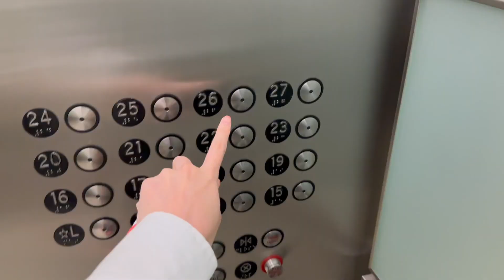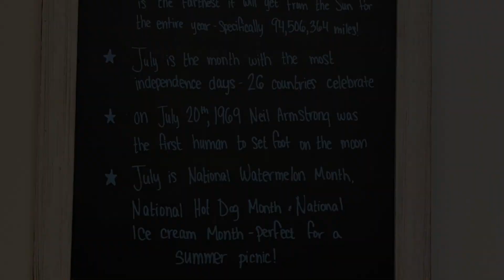暴走纽约 | Part II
行程：
Day 3：

- Think Coffee
- WeWork Downtown
- One World Trade Center
- 韩国城 Katherine

Day 4 ：

- Slate Cafe Nomad
- 地铁
- The Oculus
- 琪琪希腊酒馆
- 大暴走

Day 5:

- 坐错地铁
- 河边骑行
- Nobu日料
- 林肯中心夏日音乐会

Day 6

- Bagels & Schemer
- Langham hotels **朗廷酒店**
- 超好吃的冰淇淋 Caffe Panna
- Oiji Mi 韩式高级料理庆生